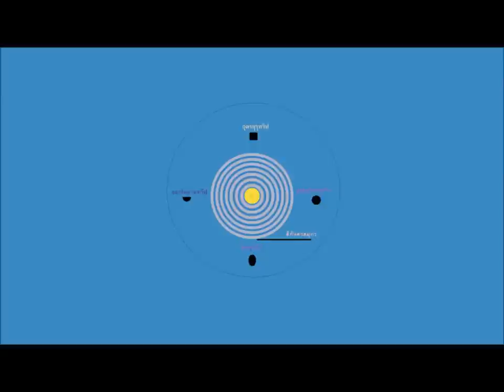เขาพระสุเมรุ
"(ภู) เขาพระสุเมรุ" เป็นศูนย์กลางจักรวาล บนยอดเขาคือสวรรค์ดาวดึงส์ ที่สถิตยของเทวราชา ผู้ทรงพิทักษ์รักษาพุทธศาสนา เขาพระสุเมรุมี(ภู)เขาบริวารล้อมเป็นวง เรียกเขาวงแหวน มีเจ็ดวง สูงใหญ่ลดหลั่นกัน เรียกเต็มว่า "เขาพระสุเมรู และเขาสัตตบริภัณฑ์ "  เรียกสั้นว่า "เขาพระสุเมรู"